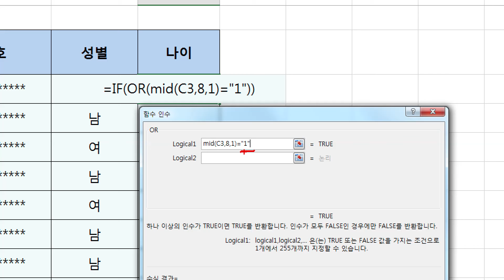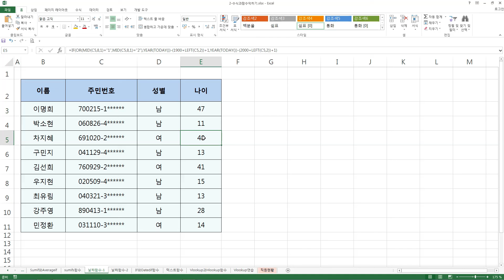짤막한 강좌] 엑셀 - 주민번호로나이계산하기(2000년이후생이 포함된 경우)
hantip.net / 2hanit.com 접속하면 다양한 강좌를 볼 수 있습니다.